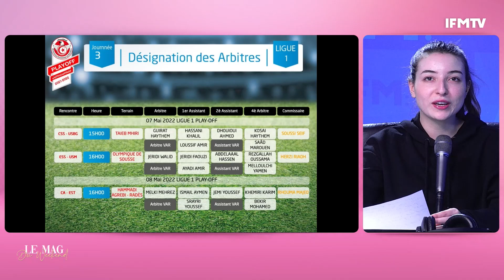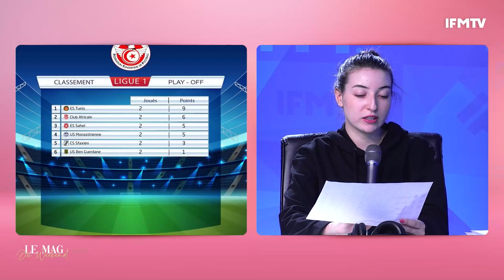محمد أمين بن صالح: هاذي أسباب تبديل الأدوار بيني أنا و عزيز الجبالي و هذا فاش يشبهلي كريم في براءة